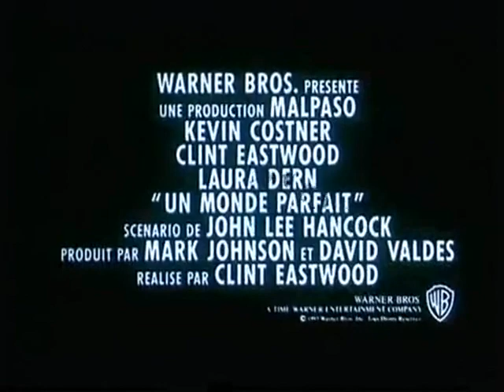Un monde parfait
Bande annonce en VF du film "Un monde parfait" de Clint Eastwood

Résumé : Huntsville (Texas), 1963. Voleur dès sa plus tendre enfance et récidiviste impénitent, Butch Haynes passe aux yeux de la loi pour un criminel incurable. Lorsque cet ennemi public s'évade, en compagnie de son compagnon de cellule Terry Pugh, le gouverneur lance immédiatement à sa poursuite le Texas Ranger Red Garnett, qu'il presse de mener rondement l'affaire ; le Président Kennedy est, en effet, attendu dans deux semaines à Dallas... Pour l'aider dans sa difficile mission, le politicien adjoint au vétéran une criminologue zélée mais inexpérimentée, Sally Gerber, et un antipathique agent du FBI, Bobby Lee. Une chasse à l'homme commence rapidement...